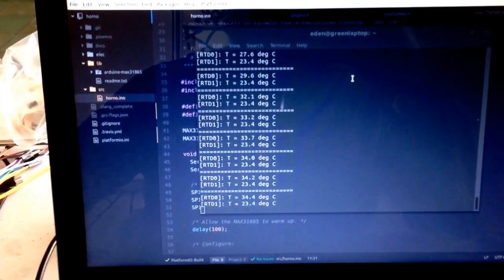PdxLbs - arduino + max31865 + pt sensors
Pruebas de sensores pt100 utilizando el Max31865 de Maxim. El arduino toma las lecturas y las despliega por el puerto serial. Se pueden conectar multiples sensores por medio de la interfaz SPI. El producto esta siendo desarrollado en el Hackerspace Monterrey.